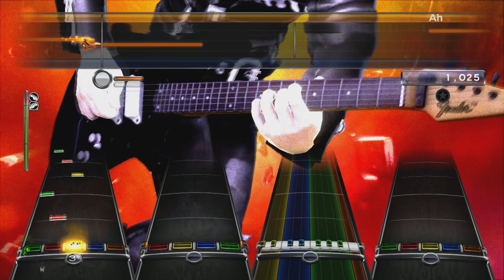Rock Band 3 Custom: Silversun Pickups - Dream at Tempo 119